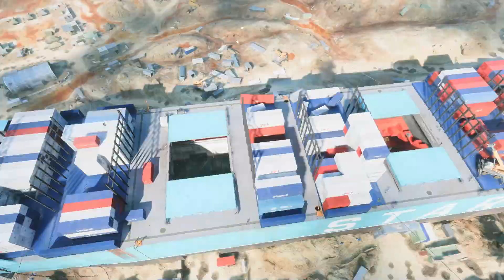Battlefield 2042 GamePlay Good Game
Just Random GamePlay ;D

Am out

peace ;D